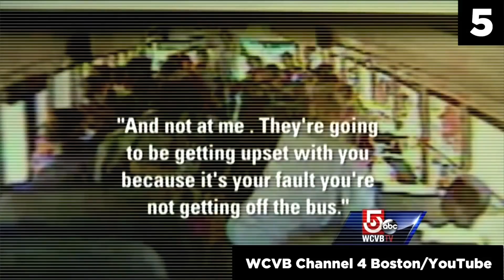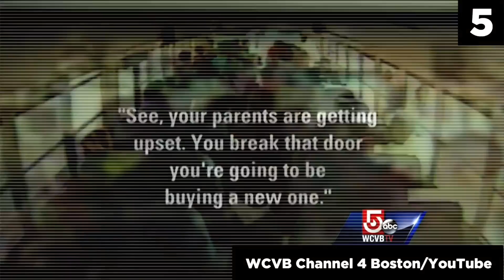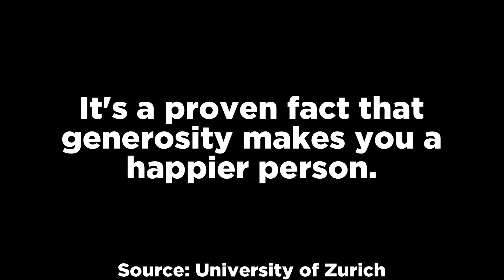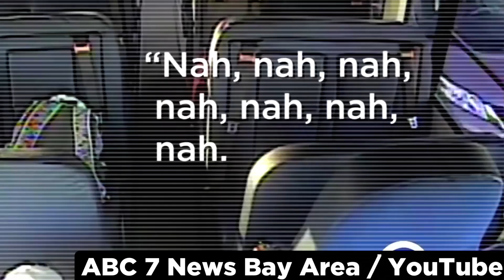Top 15 Most Scary School Bus Videos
In this top 15 list, we look at the most scary videos caught on school buses. These events may want you never want to ride a bus again. Enjoy our analysis of these entries.

Edited by: The Benson Brothers